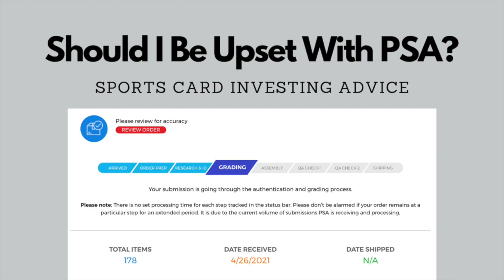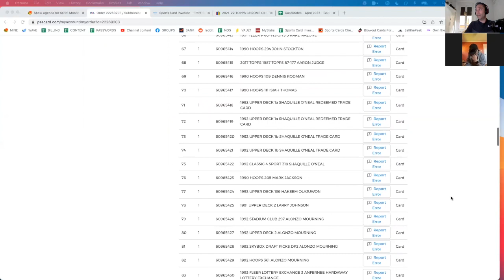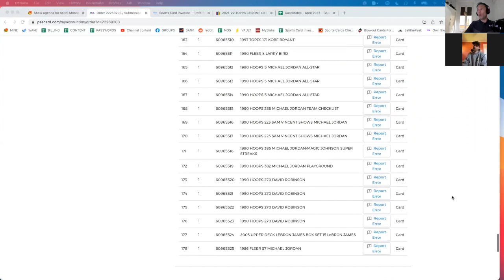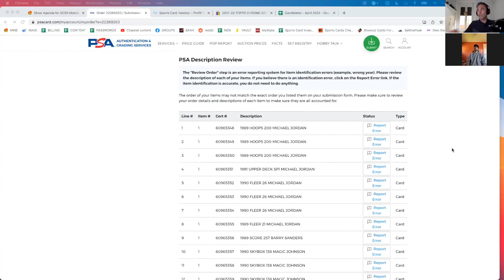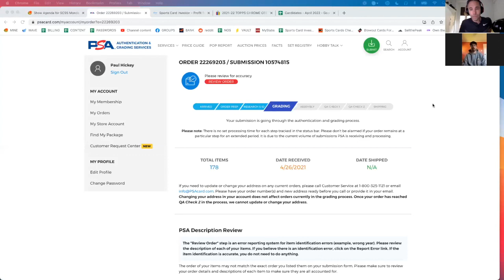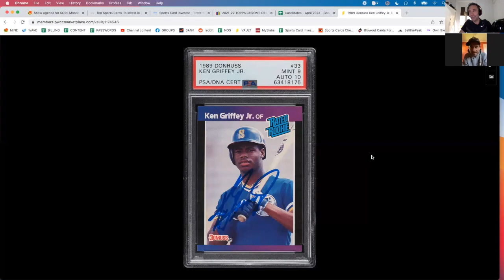Should I Be Upset With PSA? Sports Card Grading, PSA Grading, Sports Card Investing and Flipping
In this clip from the Sports Card Strategy Show, I express my disappointment with my PSA Submission from February 2021, that has been in grading since January 2022.

Kendall McKee tells me I shouldn't be upset. What do you think?